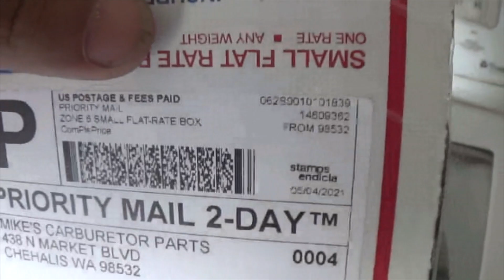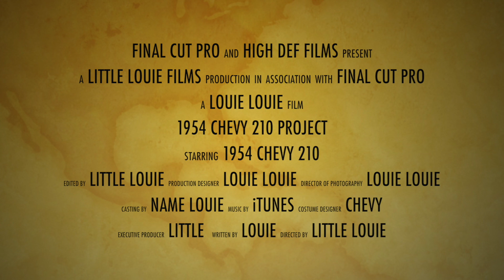My 1954 CHEVY 210 Project Part II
In this short video clip, I rebuilt the carburetor from the 54 Chevy using a kit from Mike's Carburetor. An easy job as long as you know what to do. I did not video the process but I enjoyed watching and listening to the 54 Chevy come to life.